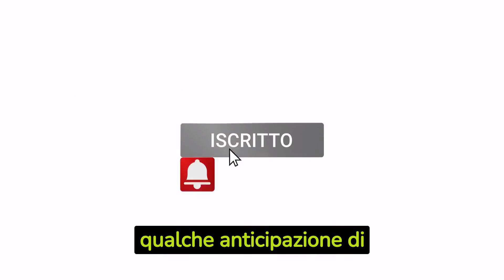TERRA AMARA 30 Luglio: Behice e Mujgan smascherate! Bugie scoperte....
In questo video scoprirete le anticipazioni della puntata del 30 Luglio 2023.
Adnan si salverà? Behice e Mujgan continueranno a raccontare bugie?